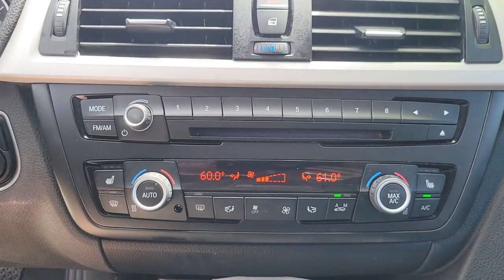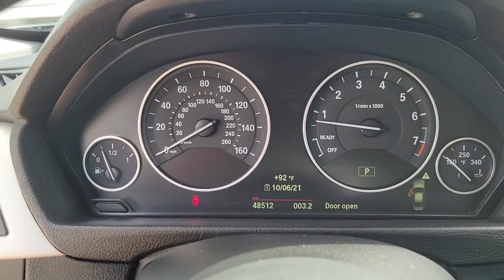2015 BMW 3_Series St. Petersburg, Tampa, Clearwater, Palm Harbor, Largo, FL 83P183A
Mineral Grey Metallic Used 2015 BMW 3_Series available in St. Petersburg, Florida at Crown Kia. Servicing the Tampa, Clearwater, Palm Harbor, Largo, FL area.

5500 34th St. N.

This 2015 BMW 3 Series 320i in Mineral Grey Metallic features: Certified. Odometer is 20430 miles below market average! 23/36 City/Highway MPGbrbrbrCertification Program Details: Certified: Crown Confidence Plan Used Car Guarantee**brbrAll prices plus sales tax tag and titling and dealer service fee of $899.95 which represents cost and profits to the selling dealer for items such as cleaning inspecting adjusting new vehicles and preparing documents related to the sale.